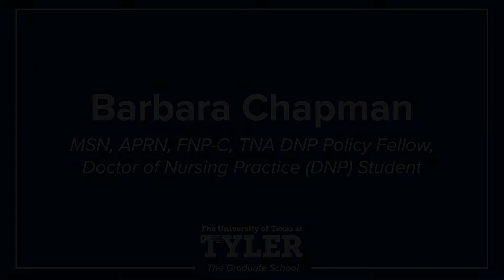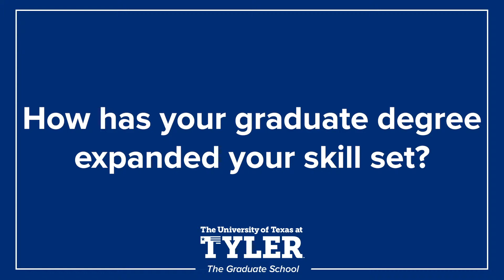Barbara Chapman, Doctor of Nursing Practice Student: The Value of a UT Tyler Graduate Degree (2019)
How did your courses directly impact your performance?  0:35

How has the program improved your processes in project planning?  1:34

What was your scholarly project?  2:08

How has your graduate degree expanded your skill set?  2:49

What opportunities does the graduate program offer?  3:19

The University of Texas at Tyler offers over 30 graduate degree and certificate programs, all designed with the adult student in mind. Most of our programs are available on a full- or part-time basis, and evening courses are available for the convenience of working professionals. We also offer a number of affordable online graduate degree programs for even greater flexibility.

Have an idea for a video? Leave it below!